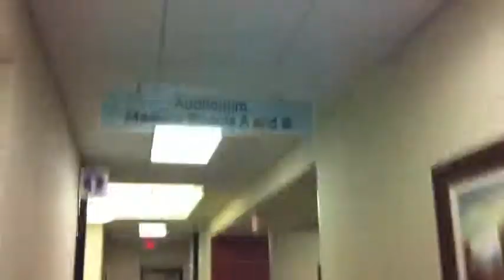Touring Texas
Hey guys, here's my weekly vlog. This time around, we tour downtown Austin, Texas. This was just a basic quick overview of the outskirts as we were headed to have some fun. The end of the video features a small portion of St. David's Medical Center in Austin.